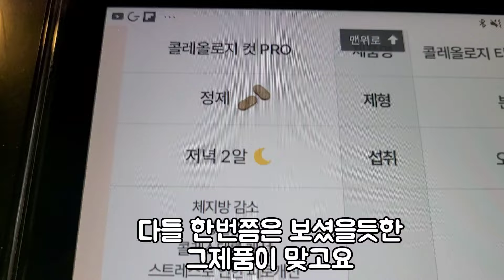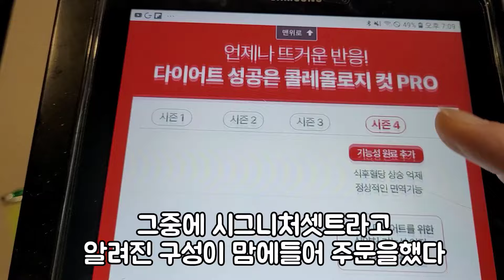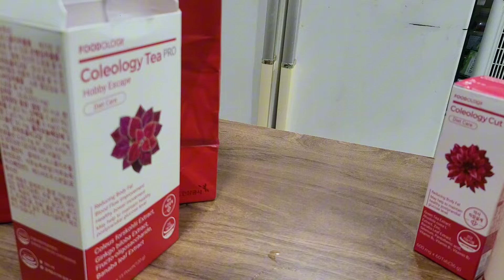49살#17)신봉선다이어트과연?/중년다이어트 성공할수있을까?/빨간물다이어트/중년다이어트/동네미용실원장/일상브이로그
49살 곧50!동네미용실 원장아줌마

지겨운다이어트와 반복되는요요를 겪으며 벌써 50이다되어가네요!
다이어트성공 한번못해보고 반백살을  맞이하는 요요아줌마!
과연 중년다이어트는 성공할수있을까요?